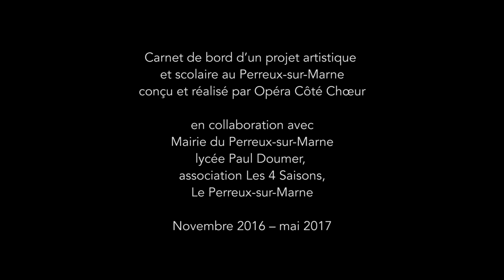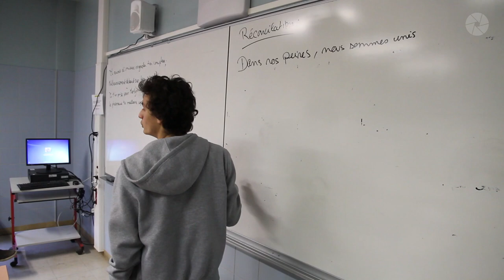Action artistique Opéra Côté Choeur Le Perreux 2017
OCC 2017